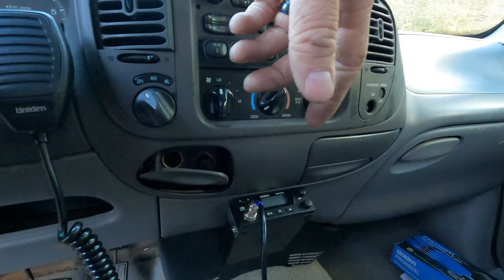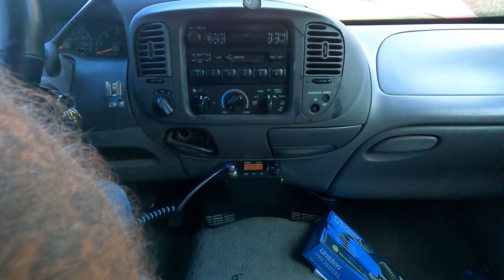Are CB Radios A Thing Of The Past?? Or Great For Prepper Communications?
Are CB radios a thing of the past or are they still a great communication tool for Preppers when the grid goes down

Uniden Pro 505XL CB Radio

antenna hood channel mount

10 Ft CB Coax Antenna Cable

Heavy Duty Antenna Stud Mount

Road Pro 30In Stainless Steel CB Antenna

Use code SmokeyMountainOffGrid

Amazon Store